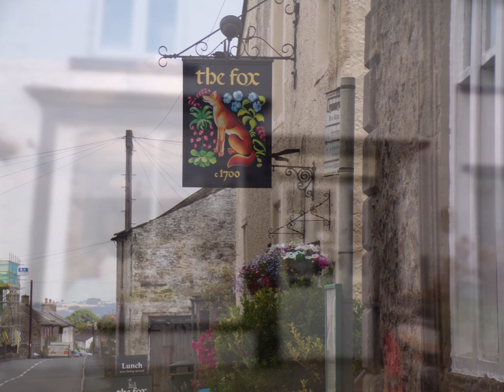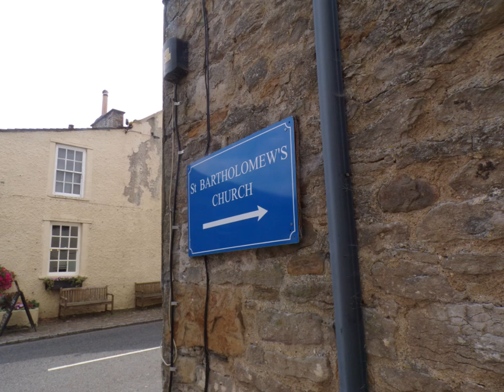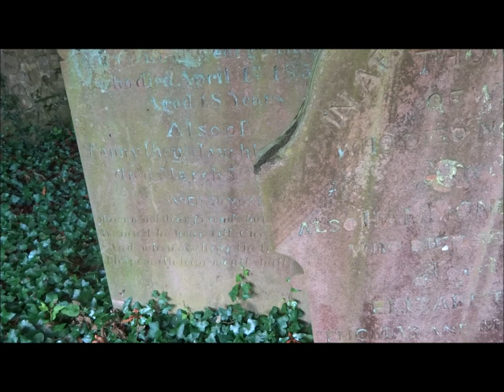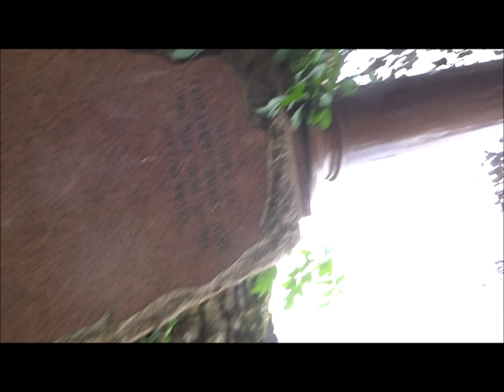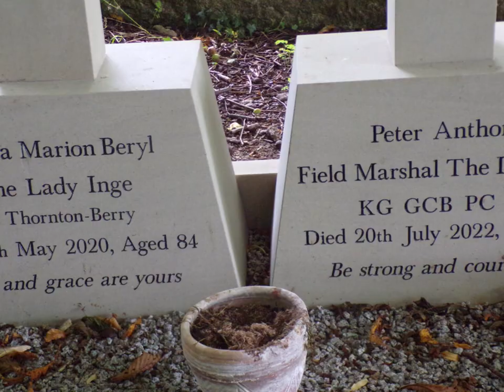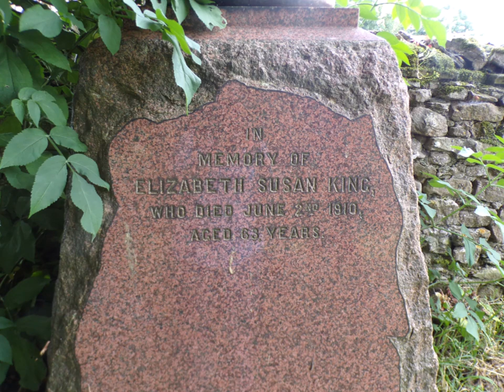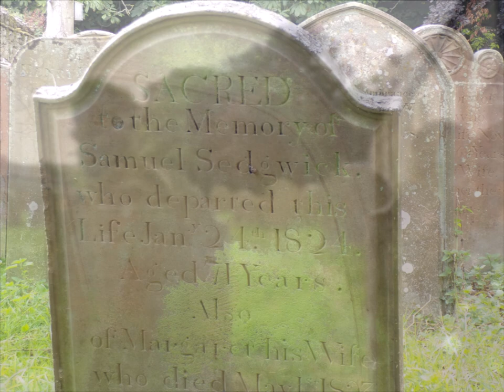Family tree Trip 2024, Westr Witton Part II, St Bartholomew's church by Sheila, July 31st 2024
A lovely peaceful little church--further information to follow soon